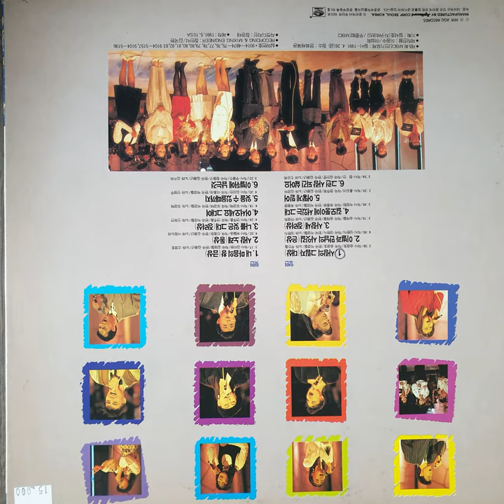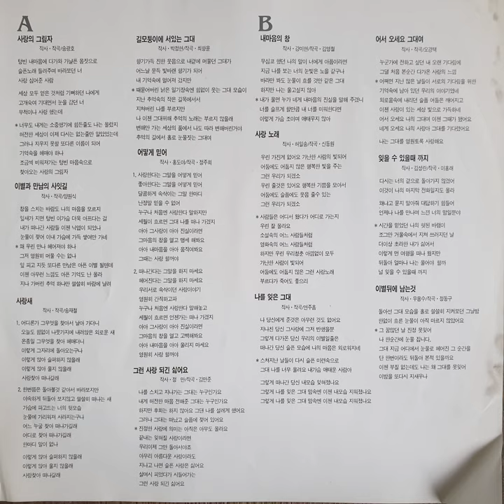사랑노래 – 사랑 노래 (1991)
B2. 사랑노래 – 사랑 노래 (1991)

지구레코드
JLS-1202423